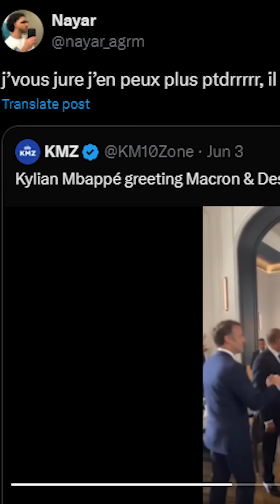Pourquoi Mbappé et Nasser se détestent-ils ?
Kylian Mbappé a dégommé le président du PSG Nasser Al-Khelaifi en conférence de presse. Un clash auquel le PSG a répondu et qui rappelle à quel point le clan Mbappé et le président du PSG se détestent ! On parle aussi de Keylor Navas accusé de travail dissimulé et port illégal d'armes.